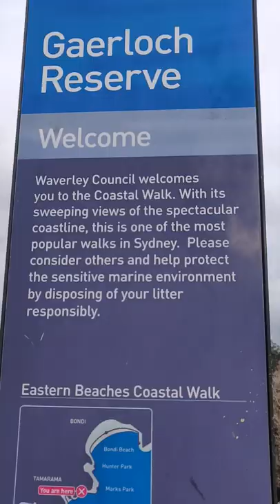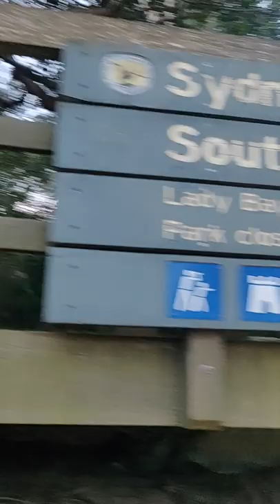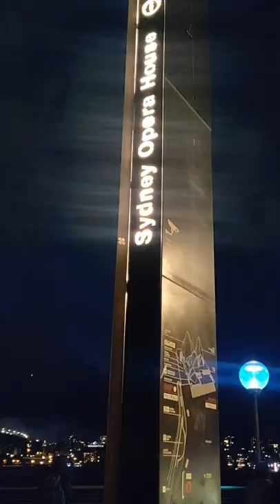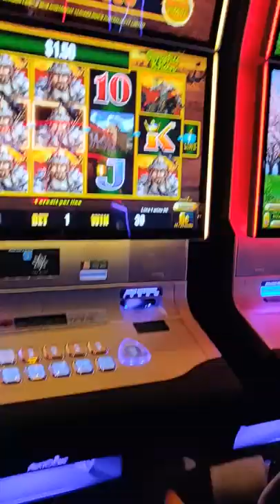FIRST TIME IN SYDNEY ✈️ Travel Vlog ✈️ [Vertical video]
Hello lovely people of the internet :) We visited the beautiful city of Sydney, Australia recently in June. It was winter and we were there for a show. Didn't have much time but we tried doing as much as we could within the city. If you have only 2-3 days there, this video is for you! 🗺

Places mentioned:
1. Grounds of Alexandria
2. The Bavarian Pub
3. The Argyle Club
4. Bronte beach
5. Bondi beach
6. Iceberg Club
7. Westfield
8. The Star Hotel
9. Royal Botanical Gardens
10. Pyrmont bridge
11. Hyde Park
12. St. Mary of the Cross
13. Sydney Opera House
14. Harbour Bridge
15. Vivid Sydney Festival
16. Watsons Bay
17. Cafe Vite
18. The Star Casino
Missed out on some things like skydiving, the Harbour bridge climb, the Taronga zoo, etc. but there's always a next time :)

Let's be friends!